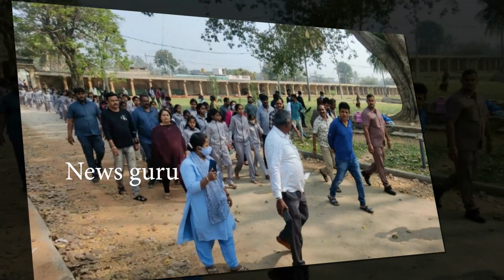Shivarajkumar ಶಕ್ತಿಧಾಮ ಬಗ್ಗೆ ನೀವು ಮಿಸ್ಟೇಕ್​ ಮಾಡ್ಕೊಂಡಿದ್ದೀರಿ, ಪುನೀತ್​ ಮಾಡಿದ ಸಹಾಯ ಬೇರೆ ಶಿವಣ್ಣ ಸ್ಪಷ್ಟನೆ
Description;This channel News Guru belongs to and owned by  NavaKarnatakaNews. This Channel is created by  NavaKarnatakaNews for the purpose of promoting News , Film & Sports related Videos on Youtube and other Social Media platforms.